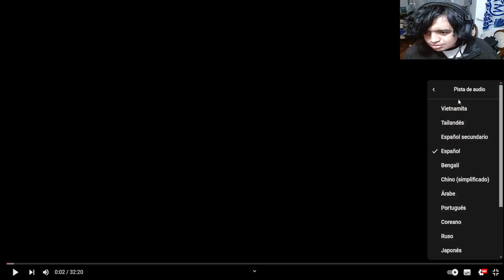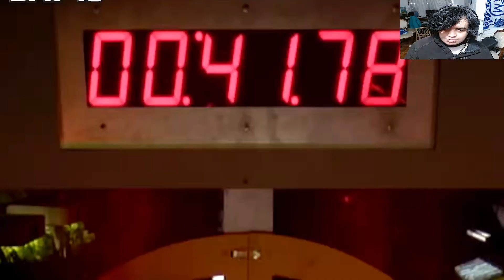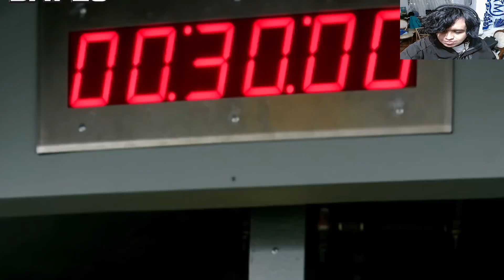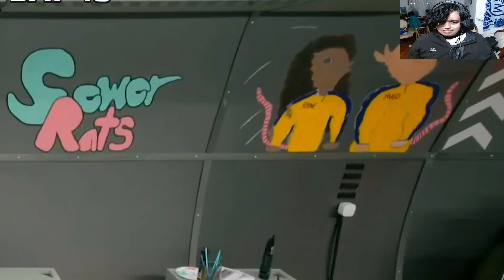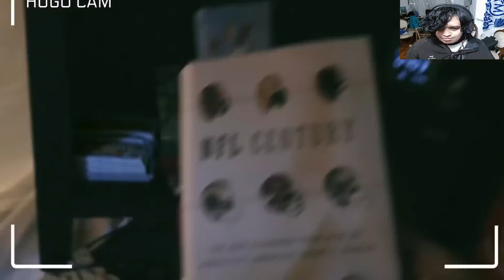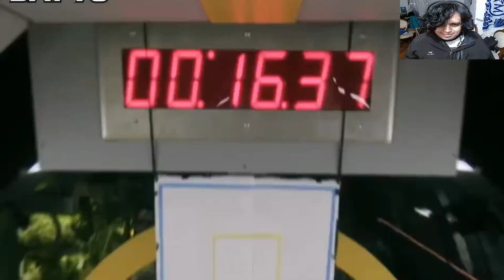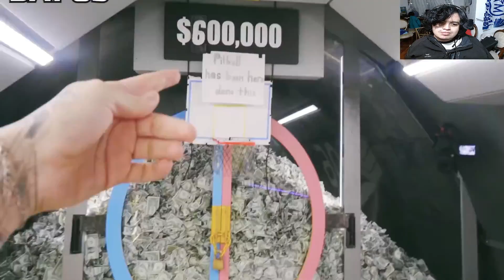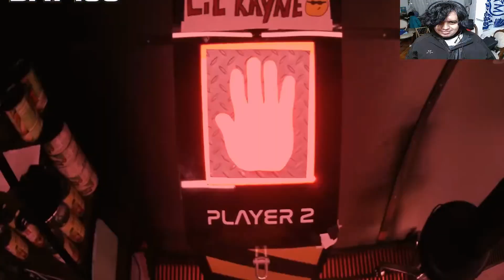Sobrevive 100 Días En Un Búnker Nuclear, Gana $500,000 | Miguel Reacciona a MrBeast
Nuevo video MrBeast ¿Podran ustedes sobrevivir 100 Días En Un Búnker Nuclear?